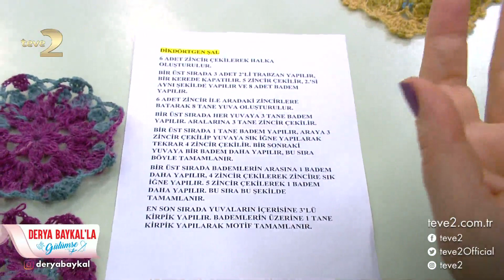Derya Baykal'la Gülümse: Dikdörtgen Şal Yapımı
Derya Baykal’la Gülümse programına konuk olan Mürvet Arı yapımı kolay ve severek kullanacağınız ‘Dikdörtgen Şal Yapımı’nı paylaştı.